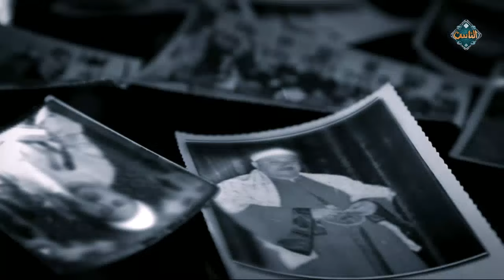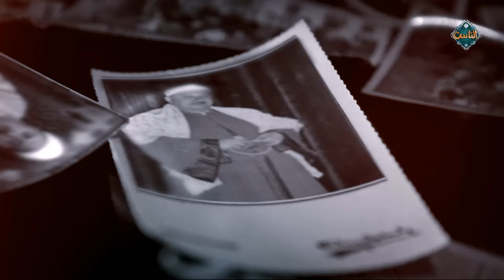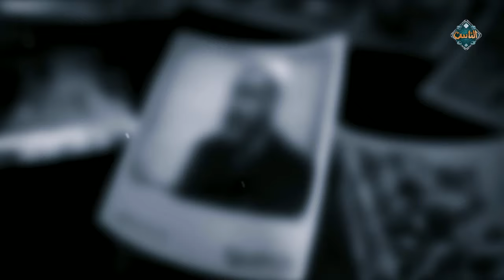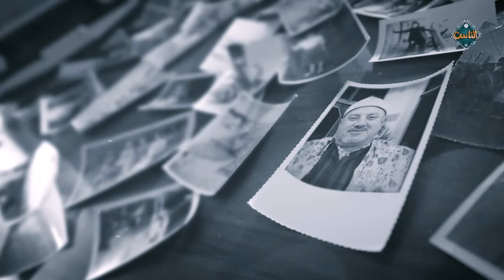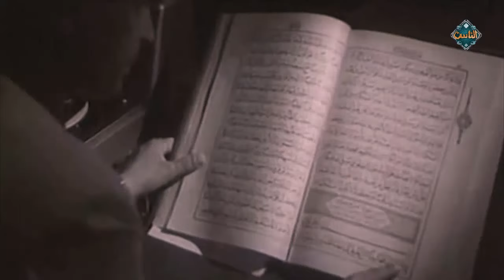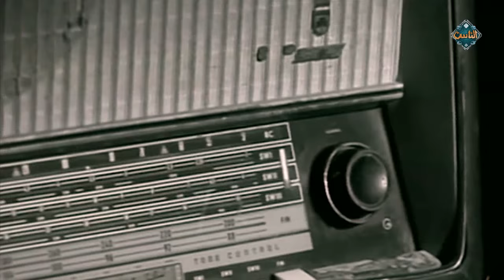محطات في حياة كراون الابتهالات القارئ محمد الطوخي | حلي ودنك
محطات في حياة كراون الابتهالات القارئ محمد الطوخي